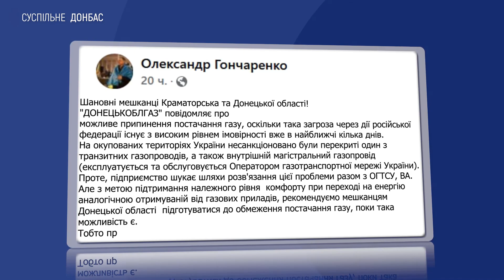Російські військові обстріляли 11 населених пунктів Донеччини, троє людей загинули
14 травня російські окупанти обстріляли 11 населених пунктів Донеччини. Загинули троє людей, ще четверо отримали поранення. Про це повідомила пресслужба поліції Донеччини.